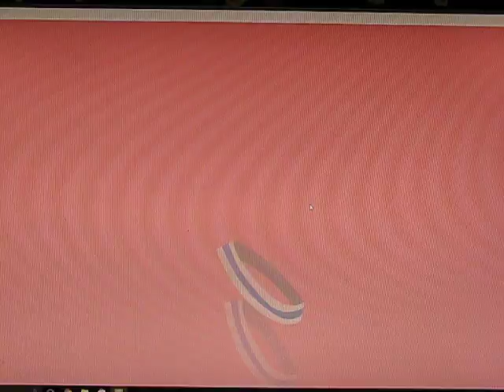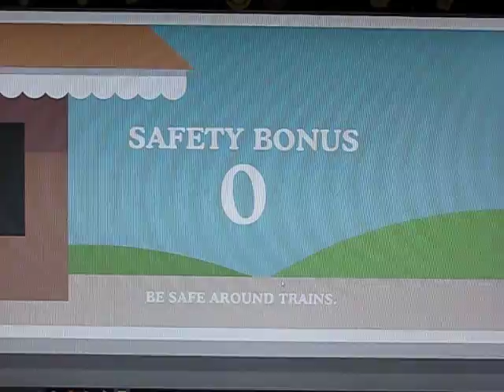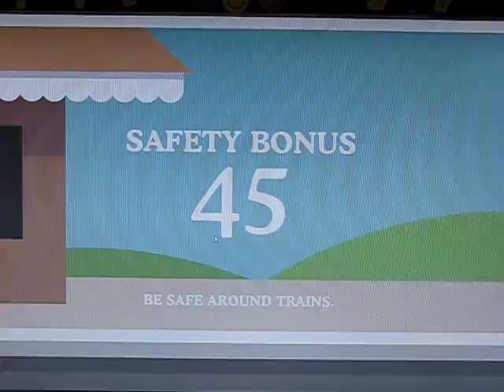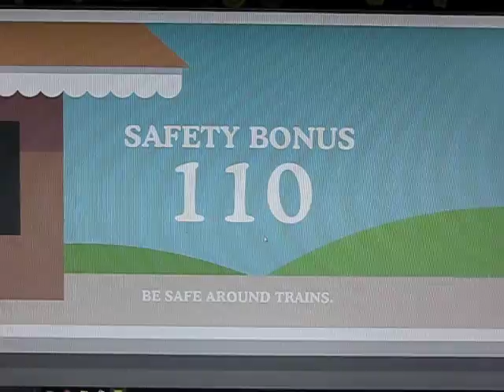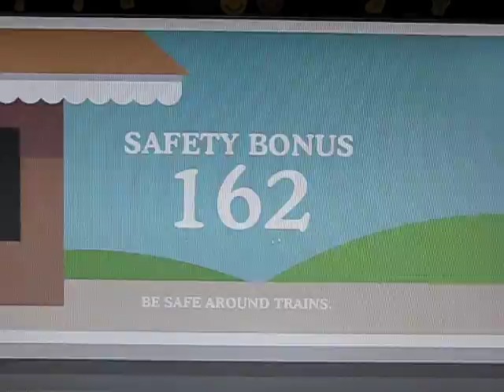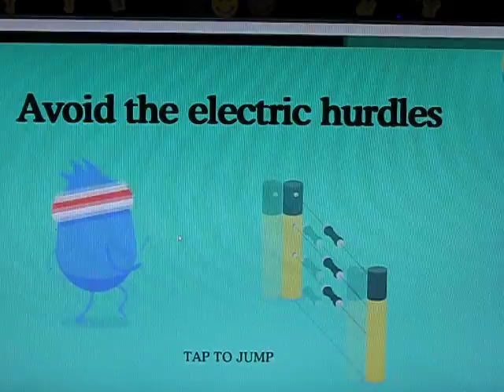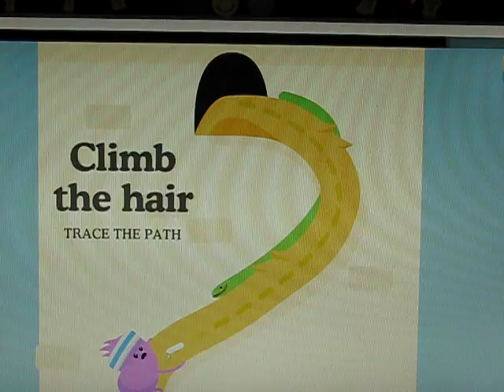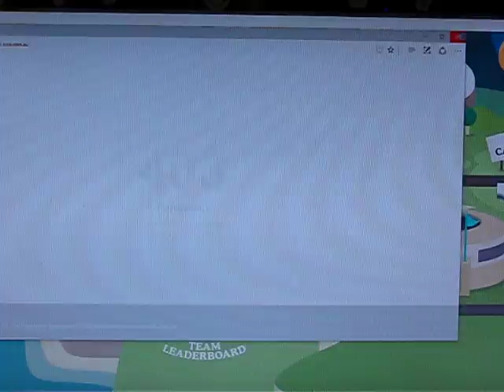How to die in a game! | Dumb Ways To Die 2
Hello everyone! Today i'm going to play Dumb Ways To  Die 2! (Where is the one? IDK) This is just a random video so hope you guys enjoyed it.